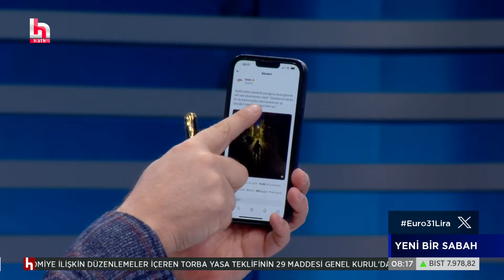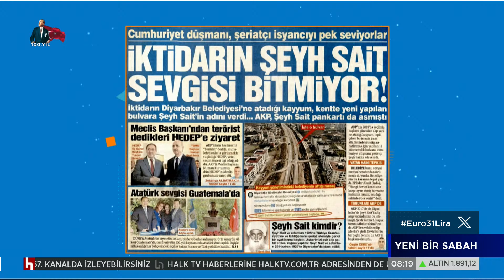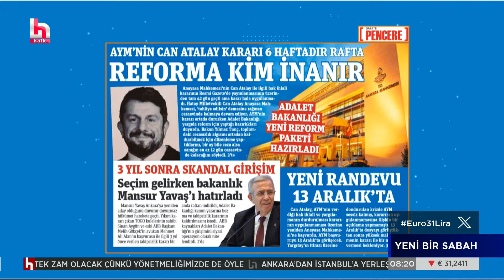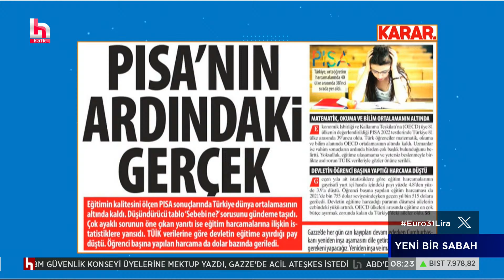İYİ Parti Ankara'da Mansur Yavaş'a rakip mi? İsmail Küçükkaya'dan kritik kulis bilgisi!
İYİ Parti Ankara'da Mansur Yavaş'a rakip mi? İsmail Küçükkaya son kulisleri aktardı!